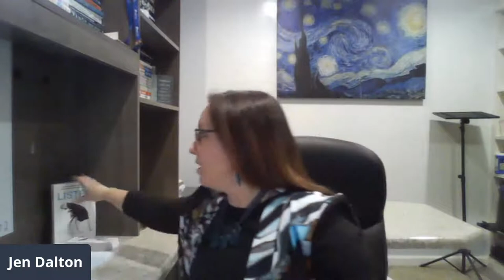Meet the Author Series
Meet the Author Series with Jen Dalton and her latest book Listen: How to Embrace the Difficult Conversations Life Throws at You.

Guest
Danielle Robinson Bell
How to Stay Authentic and Embrace Having Difficult Conversations